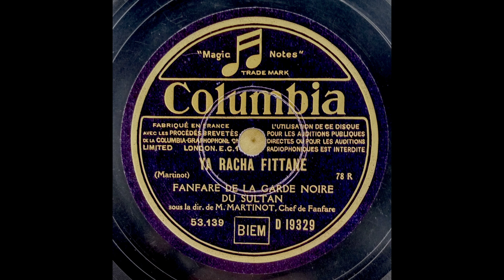Fanfare de la Garde Noire du Sultan - Ya Racha Fittane (Martinot) 1929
Fanfare de la Garde Noire du Sultan, accompanied by Raïtas
under the direction of M. Martinot
Columbia D 19329
Matrix: W53139 (M3-27559, 43809)
Recorded: Casablanca, Morocco 1929